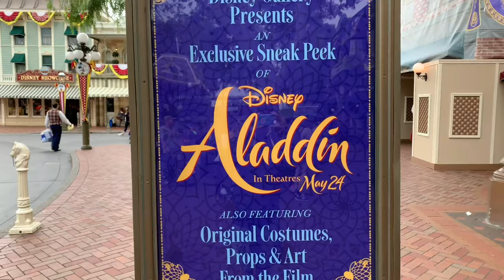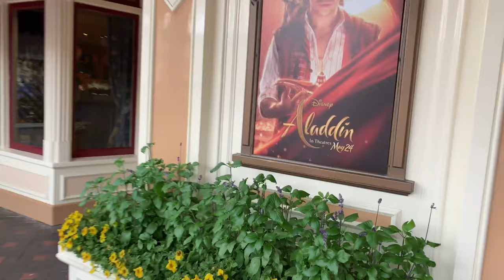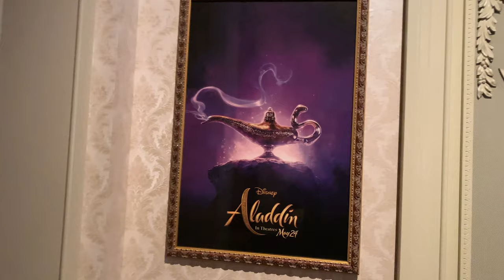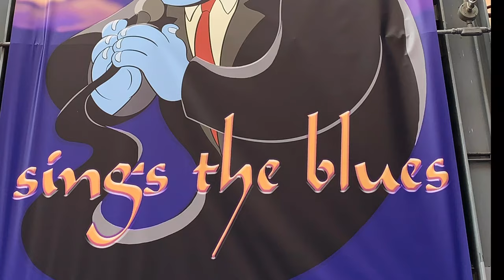Exclusive Sneak Peek of Brand New movie Aladdin at Disneyland also other fun thing to see.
Here we another brand new disney movie coming soon May 24 showing you guy there costumes & arts again inside the Moment with Mr. Lincoln's Theater like last time was showing Dumbo now here it is Aladdin my favorite animated disney movie of all time become real life. I saw the preview it good but I can't show it to you the film won't allow sorry. Well least get to see lot  cool stuff like Lamp and Carpet. There also some other stuff involved Aladdin inside Disneyland or DCA. Subrscibe down below hope you like it